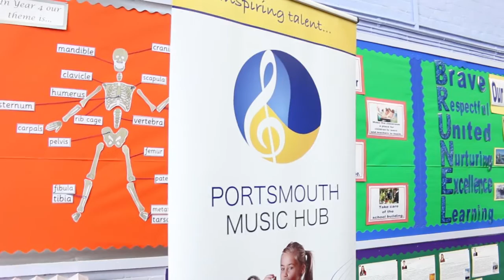Mannequin Challenge at Isambard Brunel Junior School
Portsmouth Music Hub Mannequin Challenge

Performed at Isambard Brunel Junior School with Quintessential